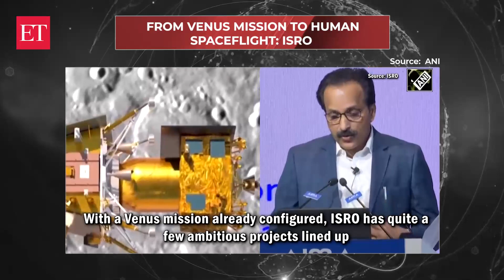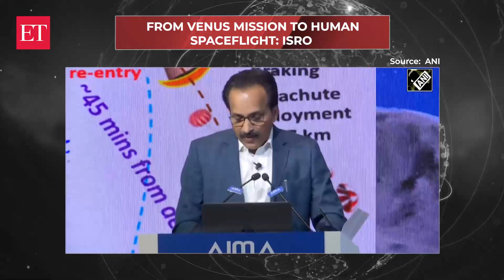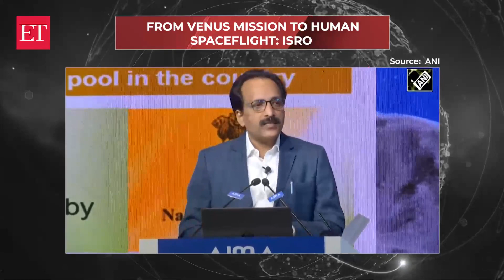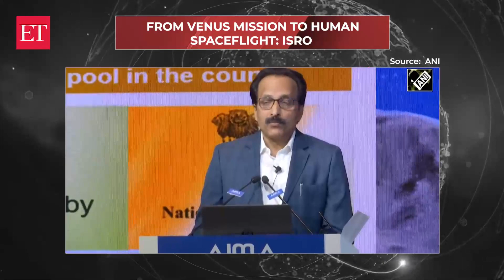ISRO Chief S Somanath reveals India’s upcoming missions: From Venus mission to human spaceflight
Following the triumph of Chandrayaan-3, Indian Space Research Organisation has emerged as a frontrunner in space technology. Right after Chandrayaan-3, ISRO launched the Aditya-L1 Mission to study the Sun in unprecedented detail. With a Venus mission already configured, ISRO has quite a few ambitious projects all lined up.